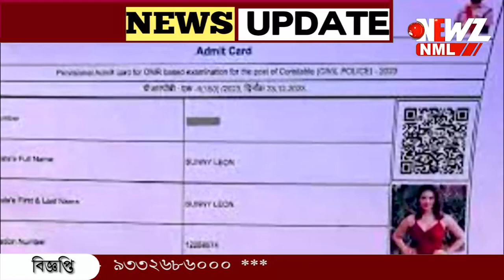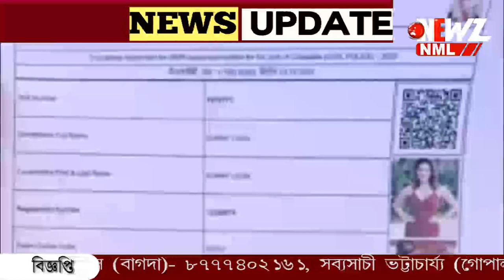পুলিশের যোগ দিচ্ছেন অভিনেত্রী সানি লিওন!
পুলিশের যোগ দিচ্ছেন অভিনেত্রী সানি লিওন! কনস্টেবল পদের সেই অ্যাডমিট কার্ড ভাইরাল সমাজ মাধ্যমে ৷